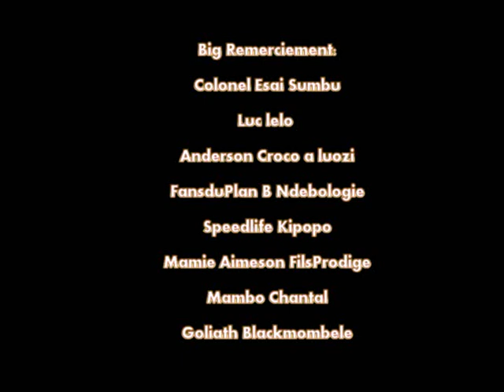yaya kuyalu bakembisa alobeli tina yaba divorces na mabala na biso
Mateya ya yaya kuyalu bakembisa alobeli divorce na mabala na biso pe ba mibali misusu basila tendresse,alobeli contre pasteur nkosi pe alobeli lisusu pasteur oyo a zemisi muasi ya batu pe abakisi ke baza basali ya nzambe te pe lisusu biblia eza ya biso te biso tosalela ya biso bo koko soki obeleli ya batu bakoyanolaka bino te bokoko na biso eza kindoki te